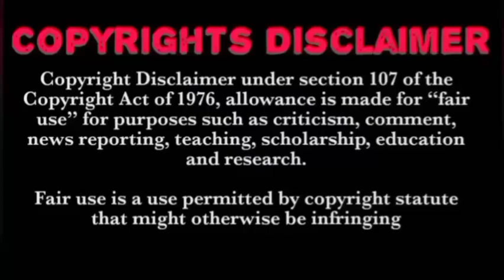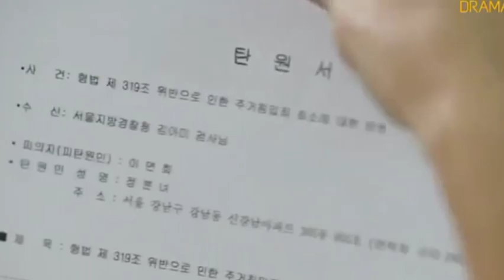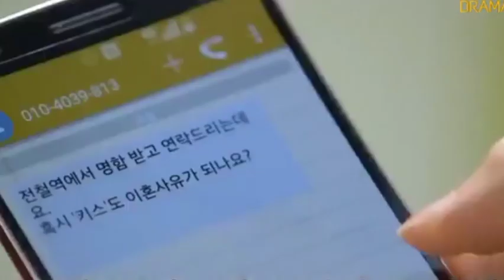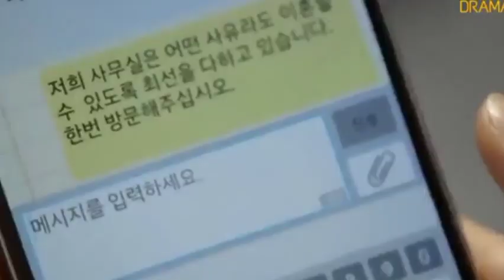ep 9 🔥 டிவோர்ஸ் லாயர்ஸ் in love 🔥 korean drama Tamil விளக்கம்